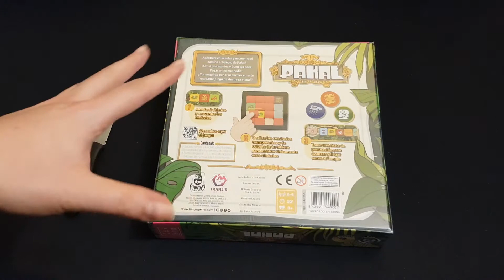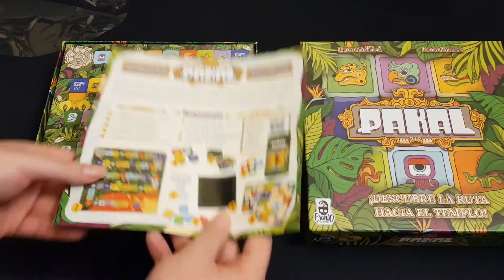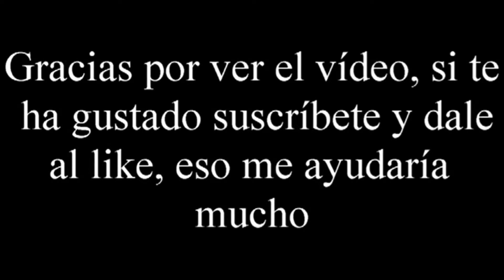Pakal - Unboxing - El club del dado